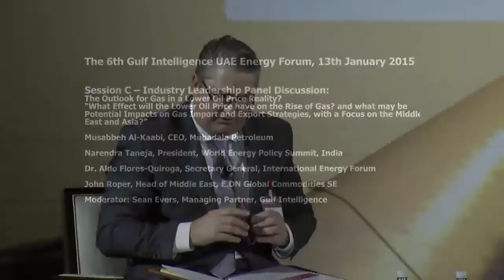The Gulf Intelligence UAE Energy Forum 2015: “Impact of Low Oil Price on Gas?”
Panel discussion “The Outlook for Gas in a Lower Oil Price Reality? What Effect will the Lower Oil Price have on the Rise of Gas? and what may be Potential Impacts on Gas Import and Export Strategies, with a Focus on the Middle East and Asia?” at the UAE Energy Forum.

Panelists:
Musabbeh Al-Kaabi, CEO, Mubadala Petroleum
NarendraTaneja, President, World Energy Policy Summit, India
Dr. Aldo Flores-Quiroga, Secretary General, International Energy Forum
John Roper, Head of Middle East, E.ON Global Commodities SE

The Gulf Intelligence UAE Energy Forum 2015 took place at a time of profound change and growing challenges in global energy markets. Just as the world was preparing to accept oil at $100-a-barrel as the ‘new normal’, the world appears to be entering a period of sustained low oil prices – providing benefits to some and raising serious concerns among others.For more information